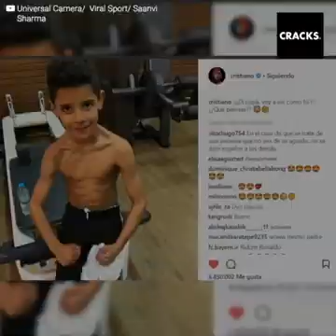Cristiano Ronaldo partage toujours sa vie avec des photos et vidéos sur les r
Cristiano Ronaldo partage toujours sa vie avec des photos et vidéos sur les réseaux sociaux, où on le voit très proche de ses enfants et en particulier de son aîné, Cristiano Ronaldo Jr.
Le petit de 8 ans qui veut être comme son père, surprend tout le monde avec son niveau footballistique, mais aussi avec sa musculature bien marquée.

Mais attendez un instant, pourquoi le fils de Cristiano Ronaldo est-il si musclé 🤔🤔🤔 ?
Ou la vraie question est, comment diable fait-il ?